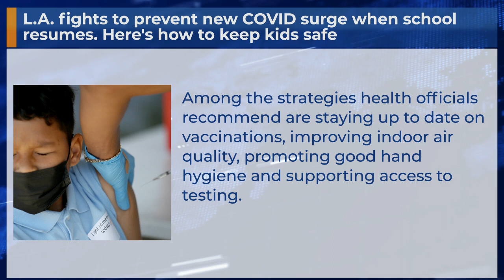L.A. fights to prevent new COVID surge when school resumes. Here's how to keep kids safe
Among the strategies health officials recommend are staying up to date on vaccinations, improving indoor air quality, promoting good hand hygiene and supporting access to testing.